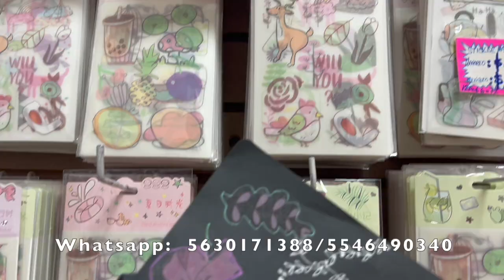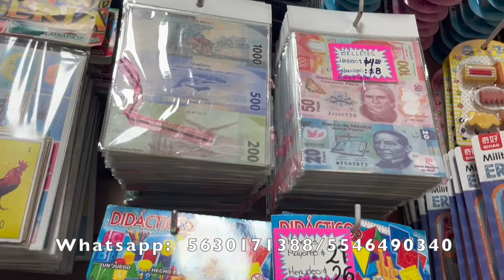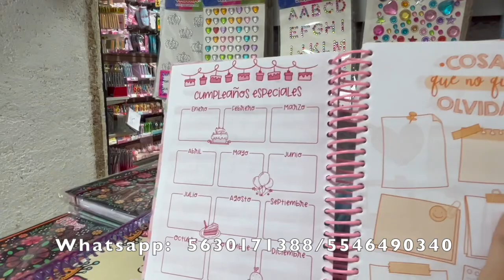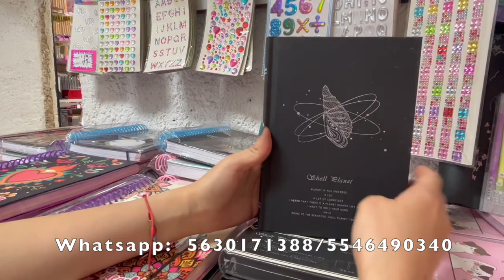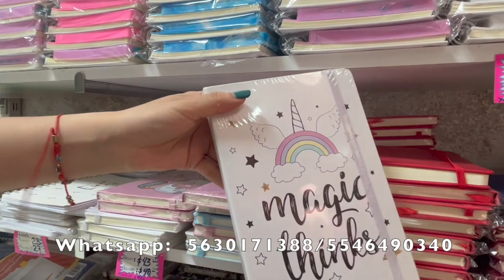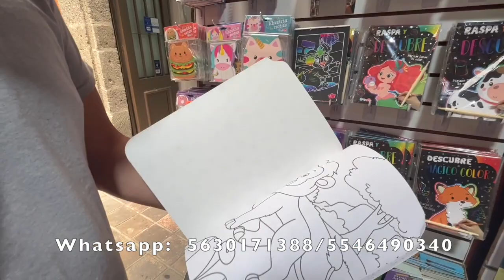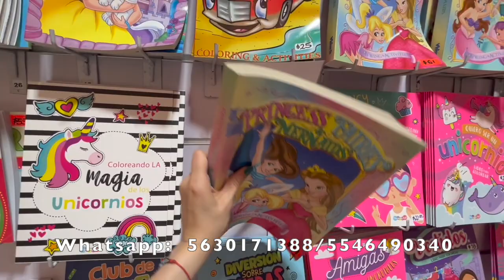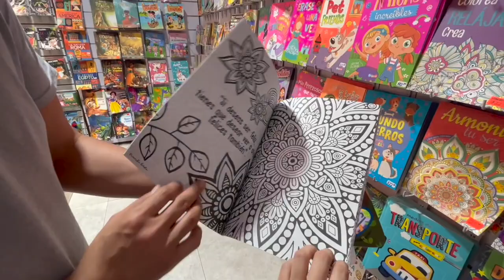🐰 PARTE 2/ GOMAS EN $2 😱/Papelería Kawaii/Stickers/ Sacapuntas/ Libretas/ Centro CDMX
Ara Kawaii
CALLE Rep de Venezuela 45 local 6 Centro CDMX
Metrobus más cercano Teatro del Pueblo o Rep de Argentina